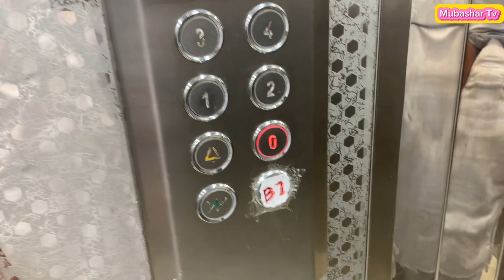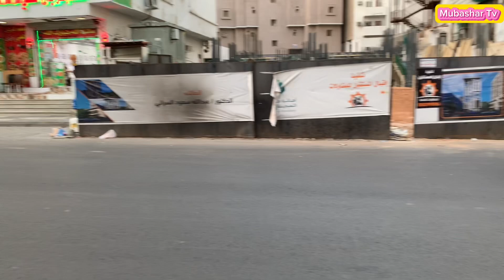Masjidenabawi k da Sahar munz kawal Awo Hotel k nashta kawal